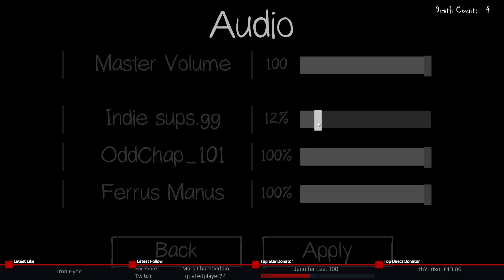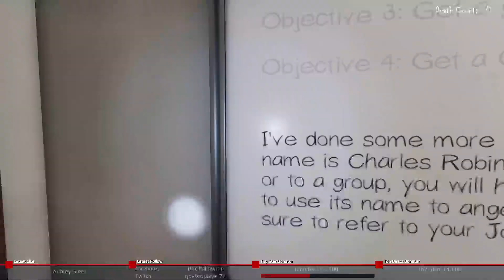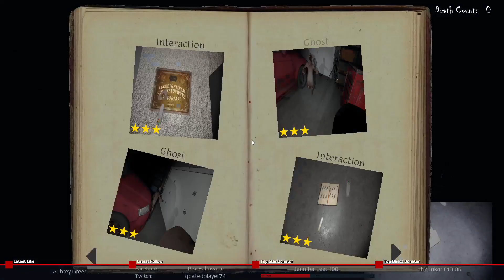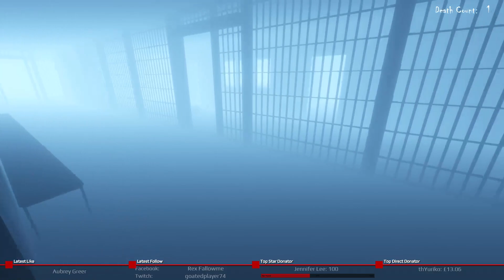Phasmophobia 👻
This is the most streamed game on our channels.